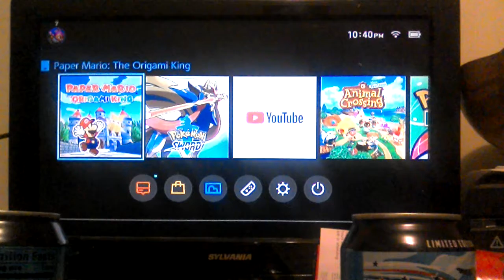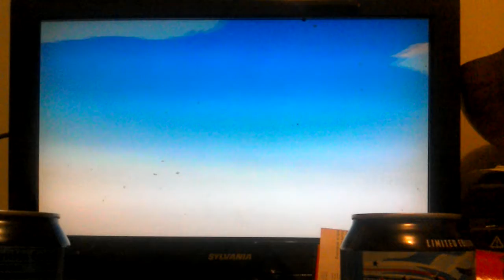Paper Mario the origami king FreddyJ87 Nintendo switch part 1 intro...